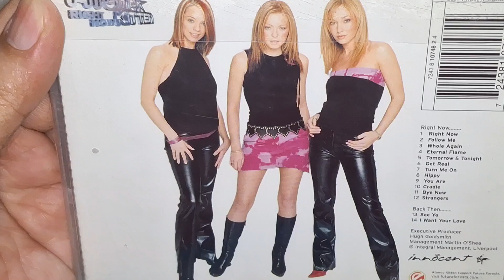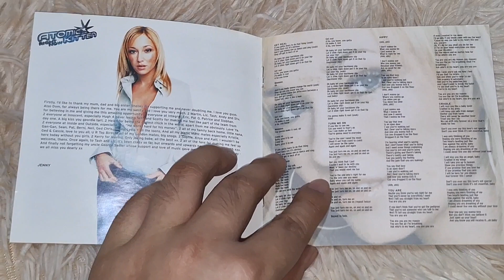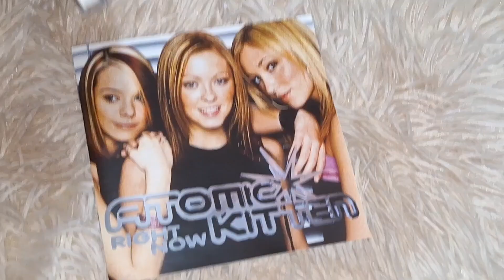ATOMIC KITTEN - RIGHT NOW CD UNBOXING